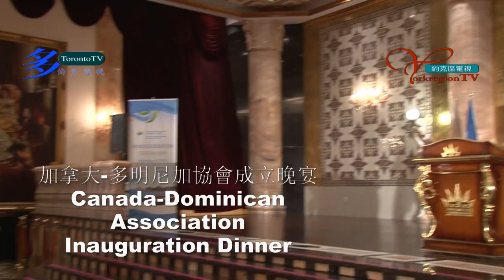20130322, 加拿大-多明尼加協會, 成立晚宴, 加拿大多倫多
20130322, 加拿大-多明尼加協會, 成立晚宴, 加拿大多倫多